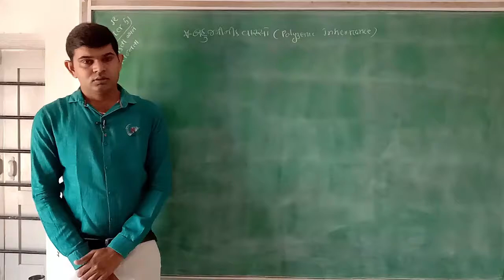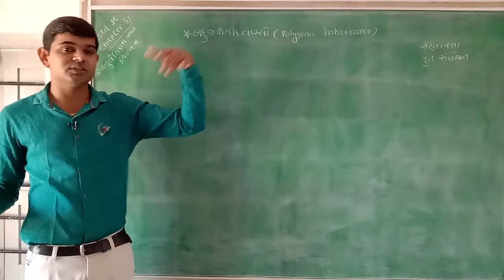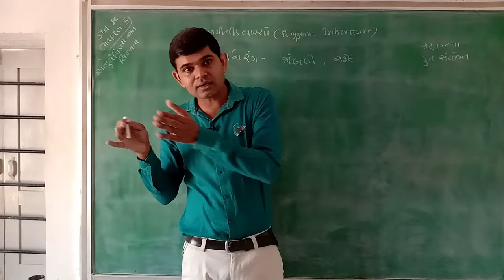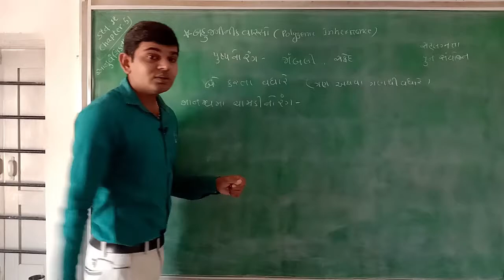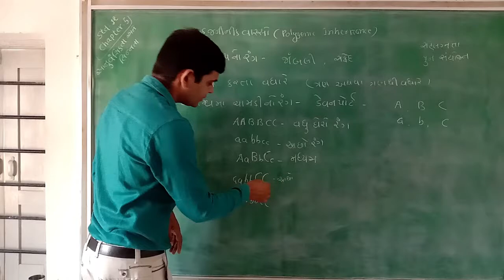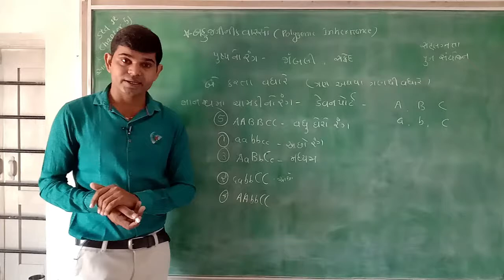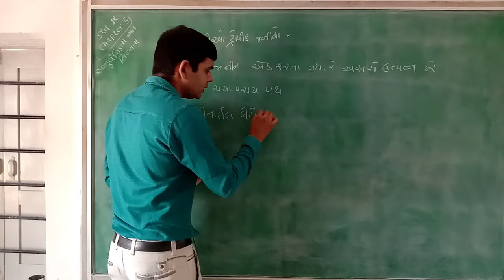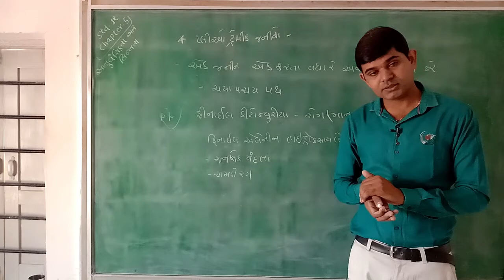Lec-63 STD 12 Science|| Biology || anuvanshikta ane bhinnata#11 || Dr.GardhariyaSir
Taxshila Science School Halvad
STD :- 12 Science
Subject :- Biology
Topic :- anuvanshikta ane bhinnata